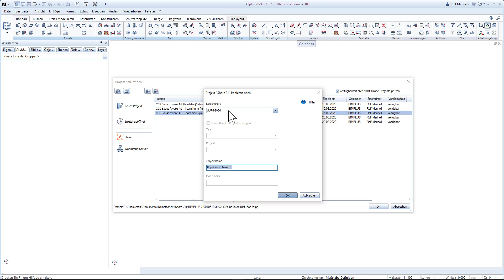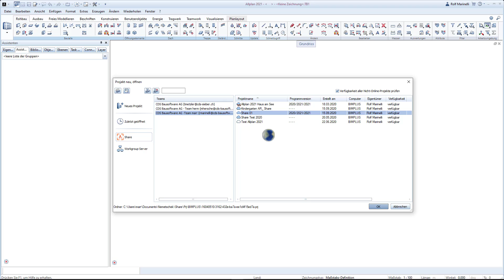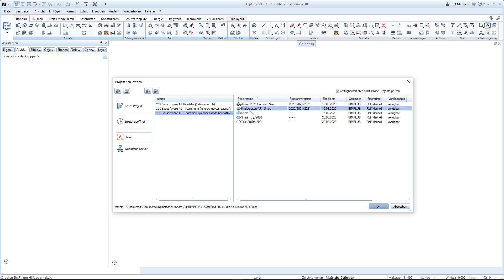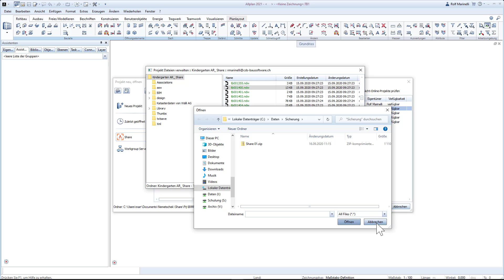Allplan Share - Backup Projektdaten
Erfahren Sie in diesem Video, wie Sie ein Backup eines Allplan Share Projekte durchführen, oder auch einzelne Dateien eines Share Projektes sichern.